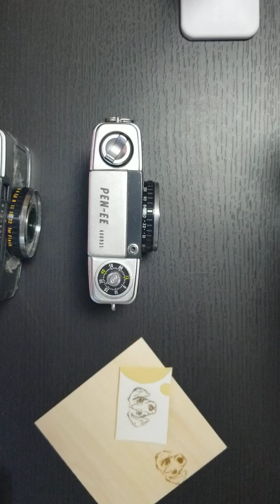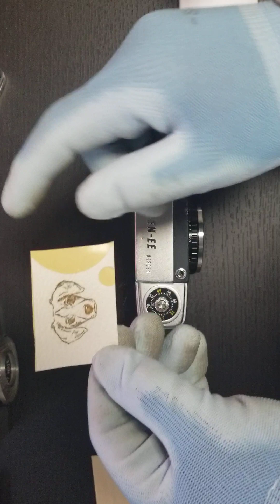オリンパス PEN EEシリーズのオーバーホールとカスタマイズの紹介です🤗名入れ、イラスト加工もオーダー出来ます。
オリンパス PEN EEシリーズのオーバーホールとカスタマイズの紹介です🤗名入れ、イラスト加工もオーダー出来ます。ペットの記念日、思い出の品、プレゼントにいかがでしょうか。RICOH AUTO HALF E リコーオートハーフも可能です。
penee3 フィルム

フィルムカメラ OLYMPUS PEN EE-3 ホワイトカスタム
当店特別価格 ¥ 23,980 税込

2012年から中古商品販売開始
2017年12月からビデオデッキ、VHS一体型DVDレコーダー、MDデッキ、MDラジカセ、カメラ、レンズのレンタルスタート※レンタル商品は全て分解整備済です。
2022年12月から本格的にSDGsの取り組み中古商品のリュース、リペアを推進して持続可能なサービスを開始
2022年8月より、改良メダカ販売スタート